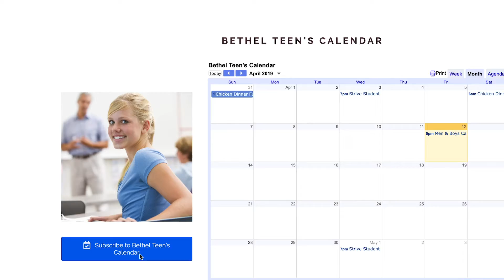UP NEXT Weekly Announcements April 21, 2019